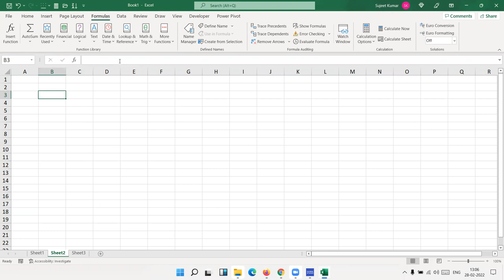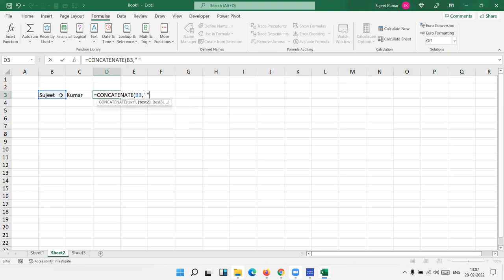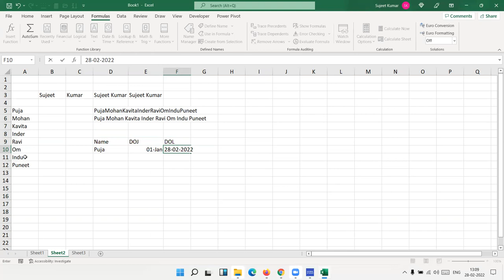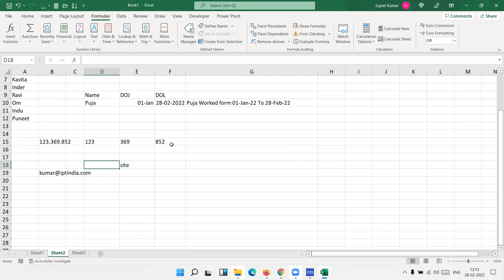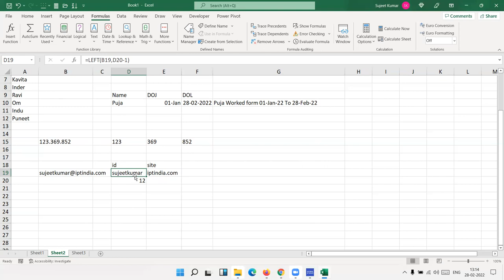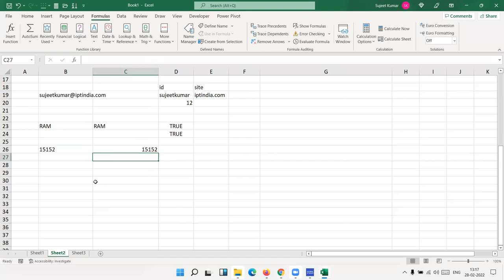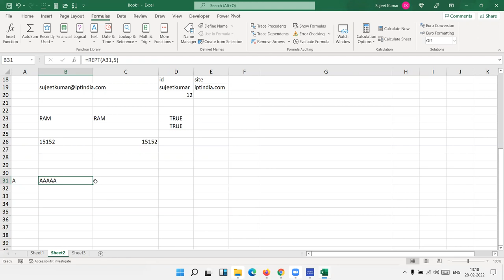101 Excel useful Formulas Part -1